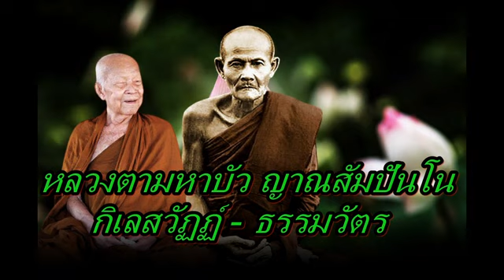หลวงตามหาบัว ญาณสัมปันโน กิเลสวัฏฏ์ ธรรมวัตร